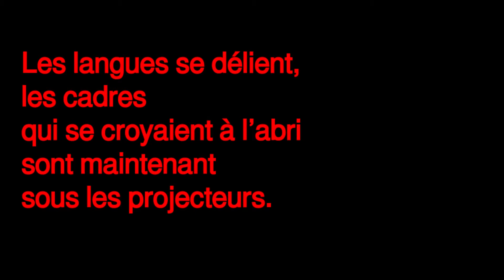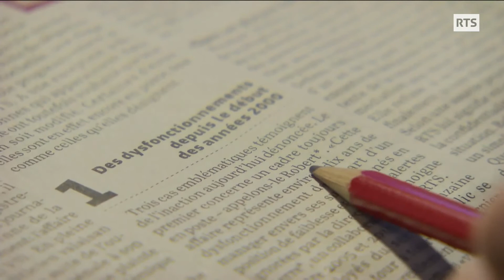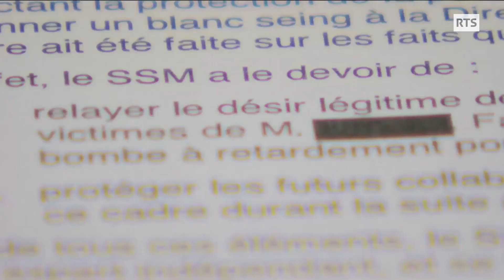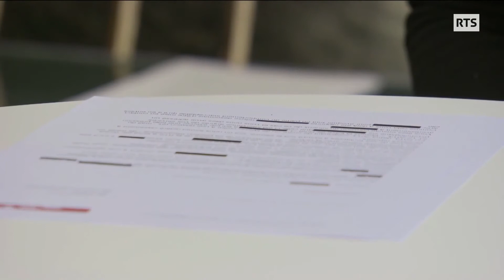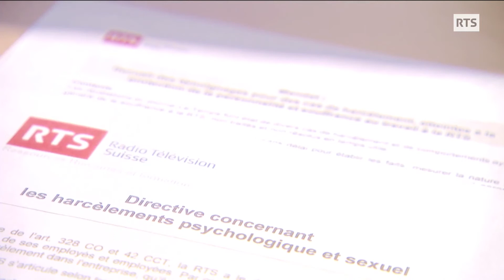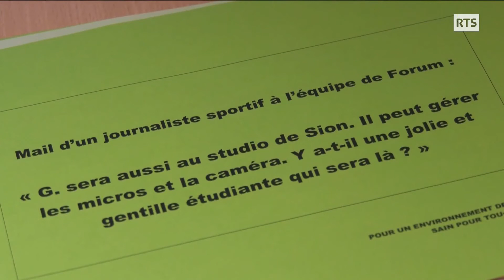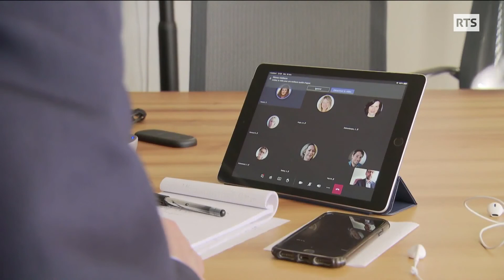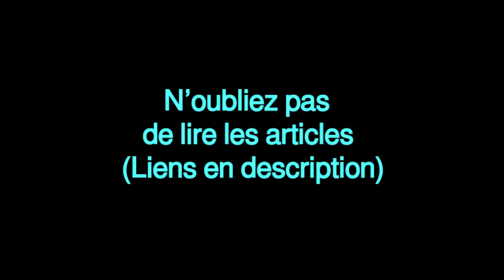RTS LA TOUR INFERNALE épisode 2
Le 31 octobre 2020,  le journal «Le Temps» révélait des cas de harcèlement
et de MOBBING au sein  de la Radio Télévision Suisse (RTS)….

Des transgressions longtemps tues qui renvoient à des pulsions inavouables

Tremblement de terre au sein de la vénérable Radio Télévision Suisse,

Avec les révélations d’affaires de harcèlements sexuels et bien plus graves,
des affaires de pédophilie cachées qui à l’époque ont poussé au licenciement
et même à l’incarcération par abus judiciaire d’un employé qui a dénoncé ce qu’il savait.

Les langues se délient, les cadres qui se croyaient à l’abri
sont maintenant sous les projecteurs.

Le 21 novembre 2020 l’émission « Mise au point » évoque le sujet avec le regard « RTS »
bien entendu

VOICI L’ARTICLE QUI A MIS LE FEU AUX POUDRES
La RTS, Darius Rochebin et la loi du silence

VOICI D’AUTRES ARTICLES TRÈS INTERESSANTS
Derrière l’affaire Darius, l’affaire de la RTS
Le scandale à la RTS sous la loupe de Sigmund Freud
Plusieurs nouveaux témoignages dénoncent la culture d’entreprise de la RTS qui est notamment qualifiée de «patriarcale et machiste